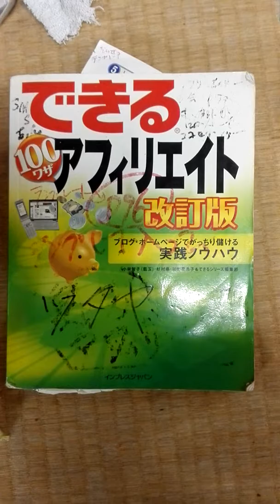億万長者極秘開発プログラムNO4 田窪重則。